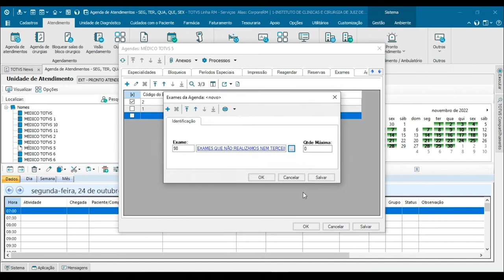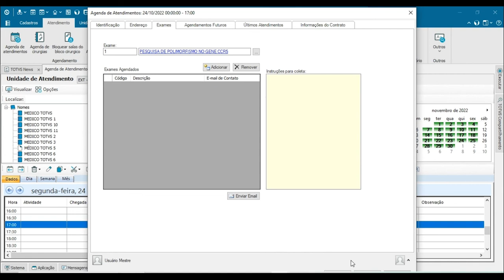How To | Como acessar as Abas Complementares do Agendamento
Neste vídeo, iremos lhe mostrar como acessar as Abas Complementares do Agendamento no RM Saúde.

Acesse ao portal de produtos da TOTVS e saiba mais sobre o TOTVS Saúde Hospitais e Clínicas - Linha RM